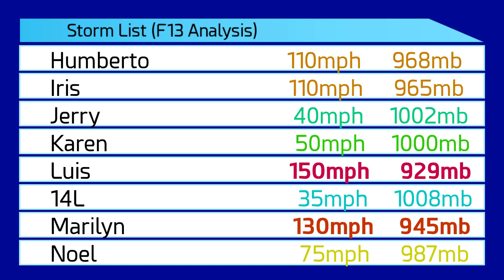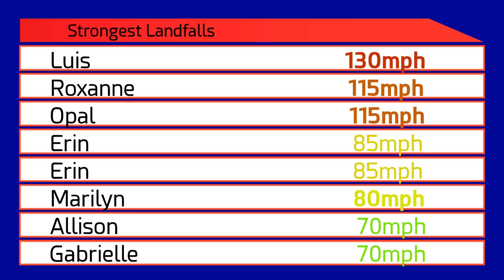1995 Atlantic Hurricane Season Animation v.3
The 1995 Atlantic Hurricane Season featured a historic amount of storms: 19 total, the most since 1933 while being the first hyperactive season since 1969. It also featured 10 storms that rapidly intensified, the most of any season before 2020 tied it, and also kicked off an active period in the Atlantic that we are still in today. The season also received an Accumulated Cyclone Energy (ACE) rating of 228, the 4th highest at that time. And even with all of this, no category 5 hurricanes formed the entire year.
The season started with Allison, a rare June hurricane. This was followed by 4 storms forming in July, breaking the record for the most storms forming that month (later broken by 2005). An extremely active August followed which had 7 storms, tying the record set by 1933 with the most amount of named storms in August (later broken by 2004). Notably this month, 5 tropical cyclones were simultaneously active at once which had only occurred once before (1971) and one time since (2020). Also in this month, Hurricane Luis formed which would later become the first storm to affect the Leeward islands in 6 years, devastating the region as well as Canada. In September, 3 more storms formed including Hurricane Marilyn which further devastated the Leeward Island and was rated as the worst storm in 6 years. This was followed by Hurricane Opal which after devastating Central America and Mexico with heavy rains, rapidly intensified at a rate similar to that of Hurricane Laura (2020) and made landfall in the Florida panhandle as a Category 3 hurricane becoming the 3rd costliest storm in U.S. history at that time. October brought 4 more storms with most notably Hurricane Roxanne looping and stalling just off the coast of Mexico bringing over 2 feet of rain and strong winds. The last storm of the season, Tropical Storm Tanya, dissipated on November 1.